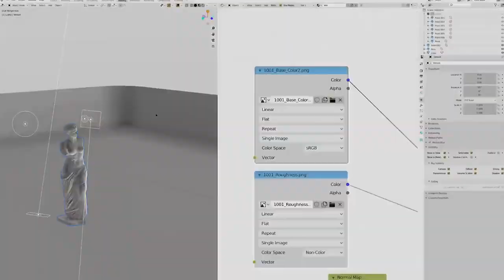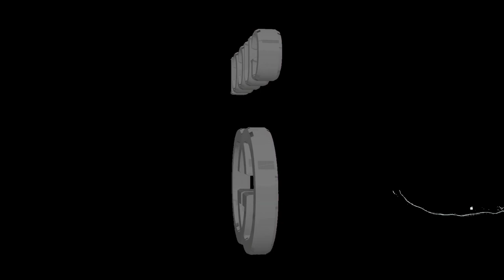CONSTANTINE - WENN DU BLEIBST HEUTE NACHT (YSIDA VISUALS)